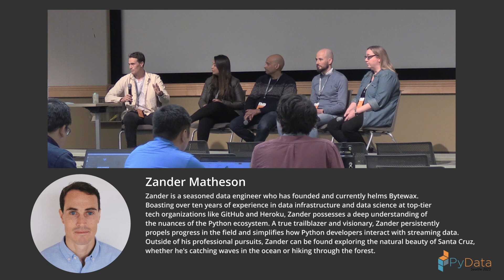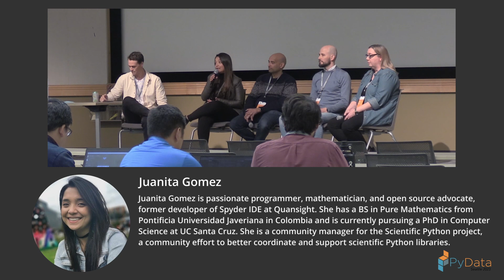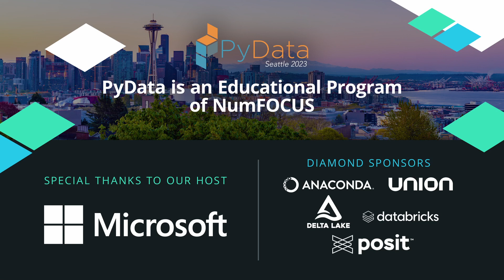Gomez et al. - Panel: Building a Stronger Open Source Python Data Community | PyData Seattle 2023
Expert on the field of software will share their stories in their journey of building a strong open source Python data community.

00:00 Welcome!
00:10 Help us add time stamps or captions to this video! See the description for details.